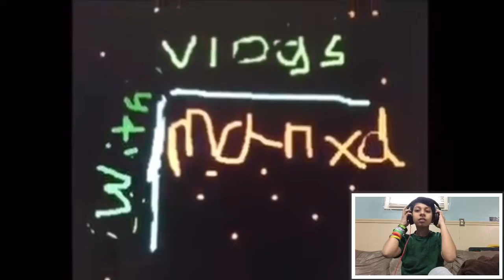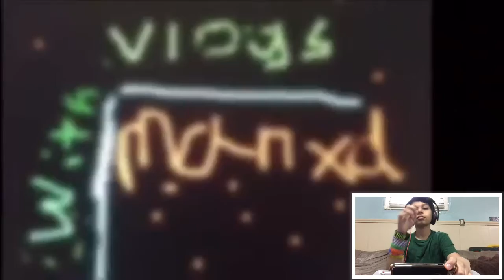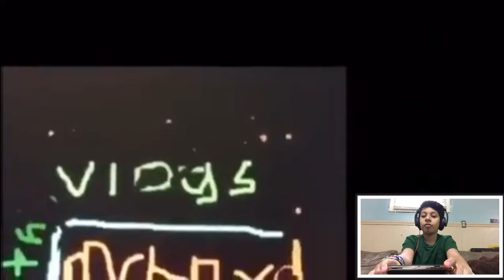Watching Vlogs With Manxd